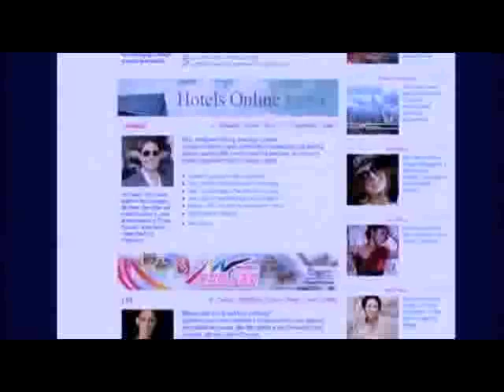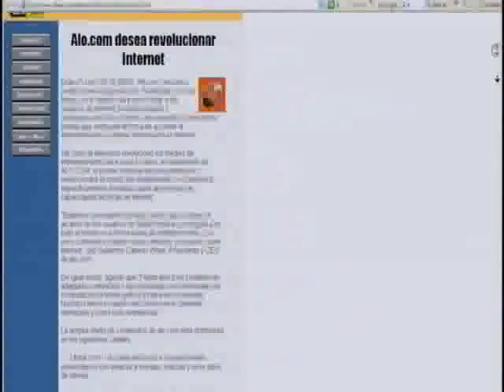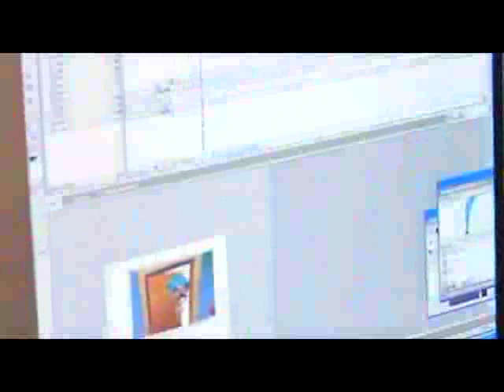Fernando de Fuentes - 01-Marzo-09(1)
Fernando de Fuentes
Presidente de Ánima Estudios
Programa del 1-Marzo-09
Canal Proyecto 40